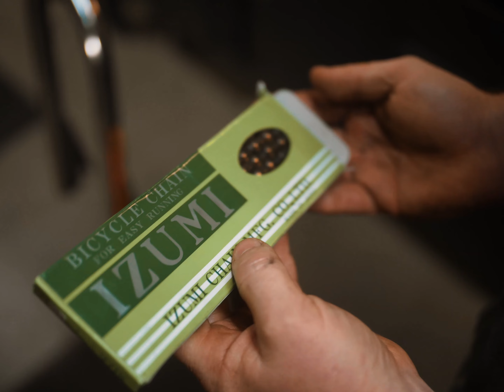OLD SCHOOL Redline BMX Build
We're about to embark on a wicked journey into the rad world of vintage BMX restoration! In this mind-blowing bike build, join us as we take a retro Redline BMX bike and bring it back to life with all its original parts.

Get ready to cruise down memory lane as we witness the rebirth of a retro Redline BMX bike, restored to its original glory with a whole lotta passion, and dedication.